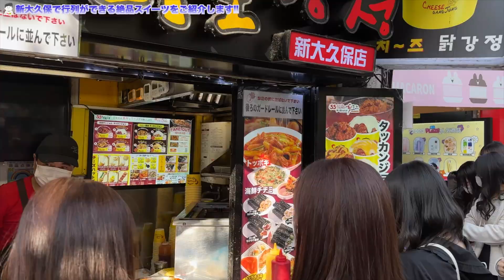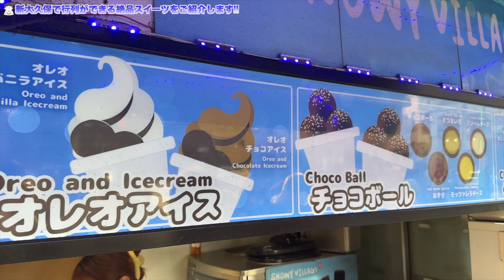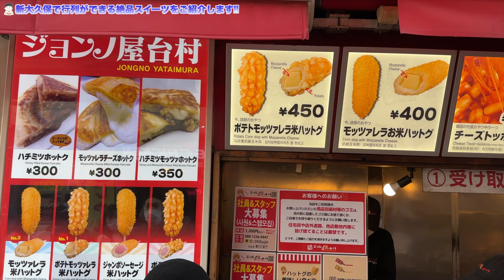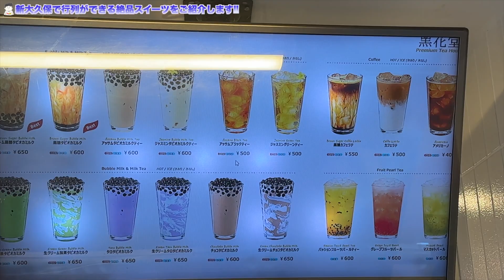新大久保の行列ができるスイーツをご紹介します。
‹お店›
・ソウルティラミス
　ティラミスのお店です。
・ジョンノハットグ ジョンノ屋台村店
　ホットグのお店です。
・ワッフルカーン 新大久保店 （Waffle Khan）
　ワッフルのお店です。
・スノーウィー ヴィレッジ 新大久保店 （Snowy Village）
　チュロスのお店です。
・黒花堂 （フッカダン）
　タピオカ・マカロンのお店です。

オススメ韓国料理動画！！

＠SHUNLIFETV